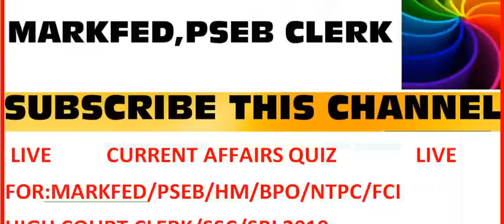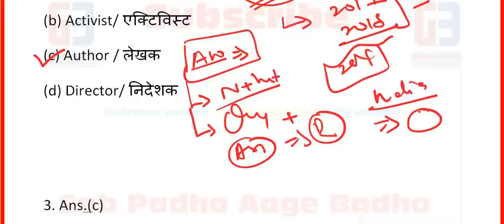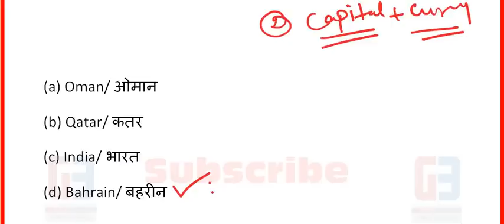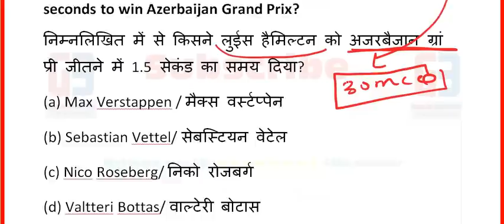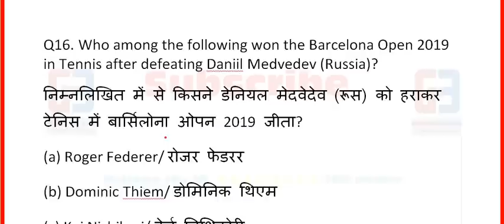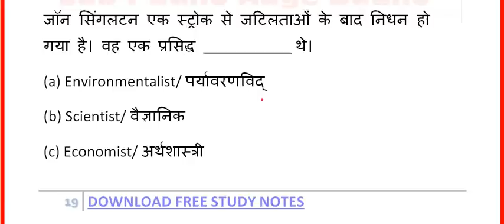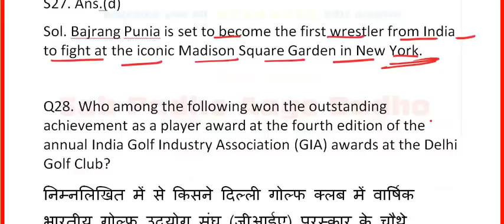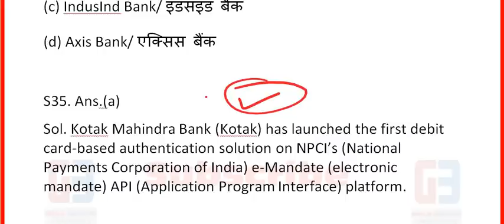LIVE 🔴 TEST CURRENT AFFAIRS 300 MCQ PART-1 || FOR HM.BPO,//NTPC/MARKFED//PSEB//FCI//HIGH COURT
1800 MCQ: UPSC+PPSC+PSEB+EDUCATION DEPA.